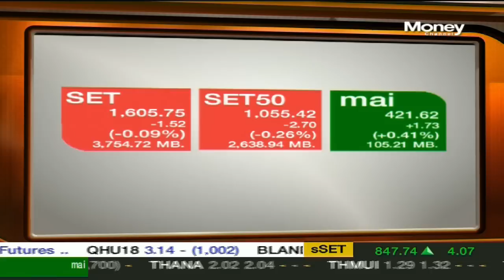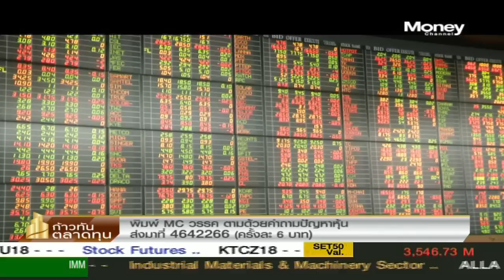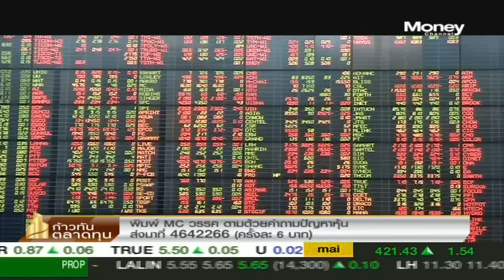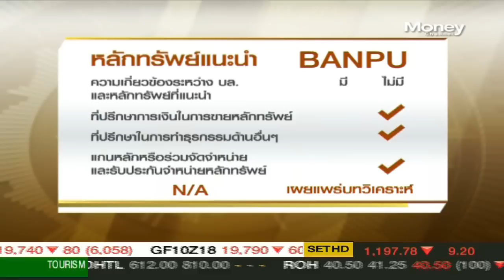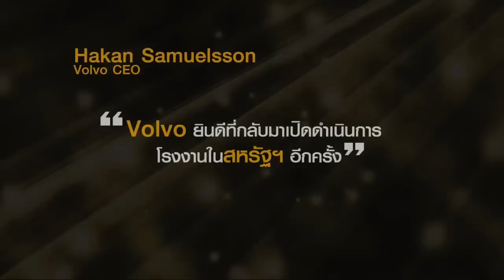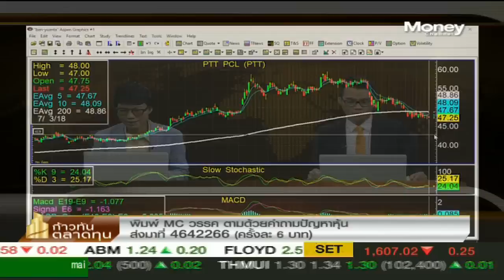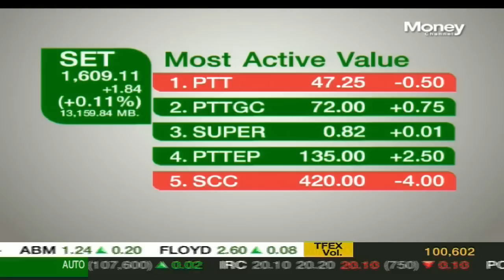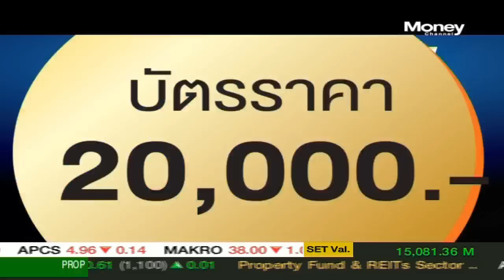ก้าวทันตลาดทุน (ช่วงตอบคำถามหุ้น) #03/ก.ค/60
Update สถานะการณ์ตลาดทุนในช่วงตลาดเช้ากับรายการ  ก้าวทันตลาดทุน